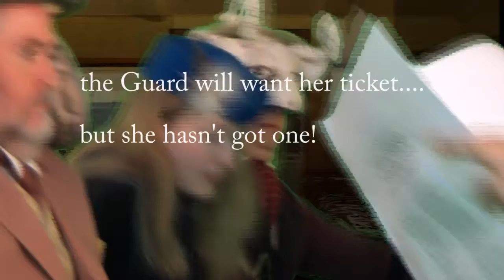Contemporary Opera - sextet -Through the Looking Glass - a scene from the film of the opera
Trailer for the short feature film of the opera (90 minutes). Opera in Two Acts by Joe St.Johanser after the novel by Lewis Carroll - looking for film distribution and premiere performance - film and TV agents, opera directors and conductors email
Starring Helen Semple (soprano) as Alice
Lizzie Hull (soprano) as Gnat, Daisy One, White Pawn, Pudding
Carolyn Herail (soprano) as the Red Queen
Jill House (mezzo-soprano) as the White Queen, Tiger-Lily, Unicorn
Olivia Shrive (mezzo-soprano) as Daisy Two, Fawn, Red Pawn, Leg of Mutton
Edward Grint (baritone) as Guard, Humpty-Dumpty/Red Knight, Waiter
Gavin Sayers (tenor) as Goat, Tweedledee, Lion/Red King
Tim Baldwin (baritone) as Beetle, Tweedledum, White King
Nic Gee (baritone) as White Paper Gentleman, White Knight, Waiter
Orchestra Ensemble Lumiere conducted by Francis Griffin
copyright robosoft music 2009